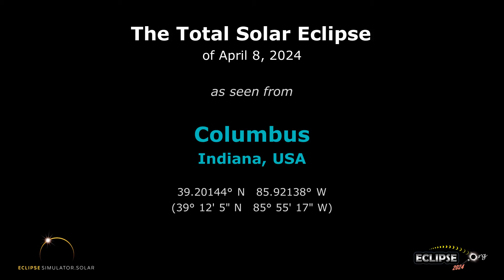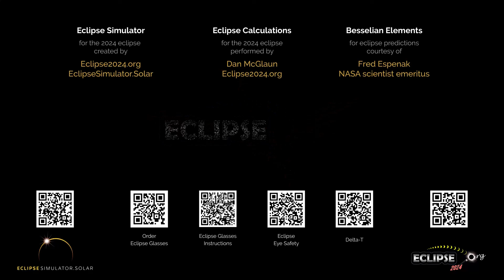The Total Solar Eclipse of April 8, 2024 from Columbus, IN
What will the 2024 solar eclipse look like from Columbus, Indiana?  Find out here!

(The eclipse sequence begins at 0:22)

Links:
• Eclipse2024.org
• 2024 eclipse page for Columbus

What will the 2024 solar eclipse look like from Columbus?  This simulation will show you! We've captured the view from the Eclipse2024.org Eclipse Simulator for Columbus, so you can preview the eclipse before it happens!* It's just one way that Eclipse2024.org is providing great information and education to help build excitement for the total eclipse of 2024 – the Great North American Eclipse.

Visit Eclipse2024.org's online eclipse simulator for many more features, as well as detailed instructions on exactly what you're seeing in the simulation. You can change the foreground scene, because we know that the scene in the simulation might not look like Columbus!  You can also get a closeup view of Baily's Beads, change the shape of the corona, see the outlines of the Moon and Sun during the eclipse, and MORE!  With the simulator, you can: